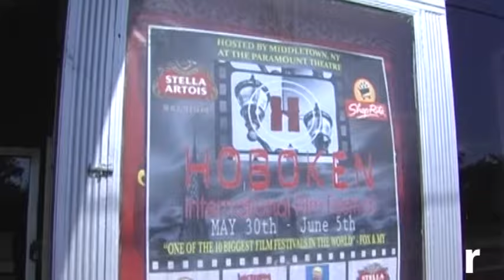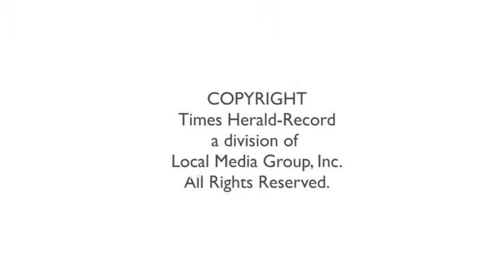2015 Hoboken Film Festival opens Friday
Friday night marks the opening of the 2015 edition of the Hoboken International Film Festival at the Paramount Theatre for its seven-day run complete with red carpet arrivals Friday, celebrity visitors, 155 film screenings and an Award for Excellence in Film & the Arts for actor Paul Sorvino.